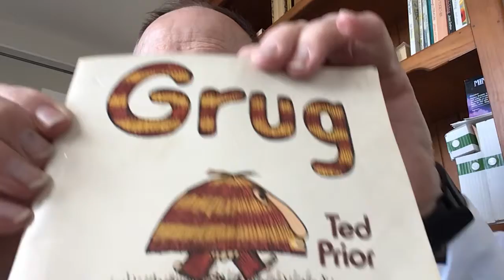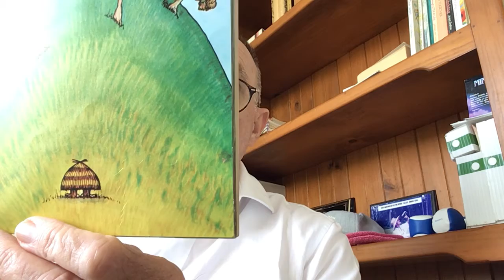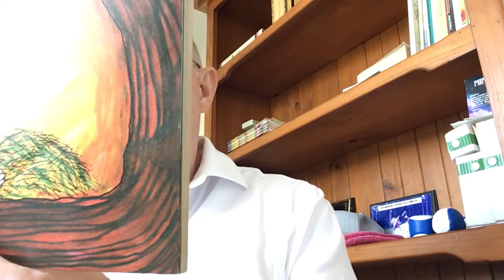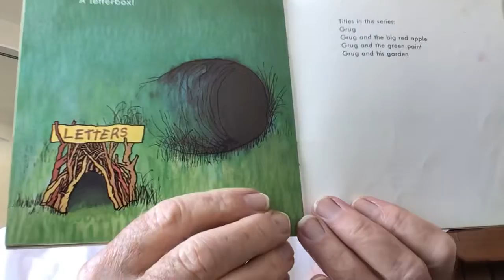9 June 2021